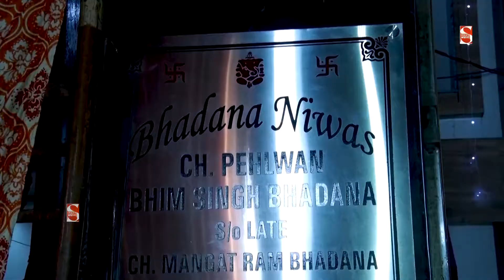अमृत की बरसे गगरिया | Mata Rani Ka Bahut Sunder Bhajan | Pawta Jagran | Shakti Music Bhajan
Titile - Ma Bhagwati jagran Pawta

Bhajan - Amrit Ki Barse Gagariya

Singer -  Ranveer Bhadana & Party

Music - Live